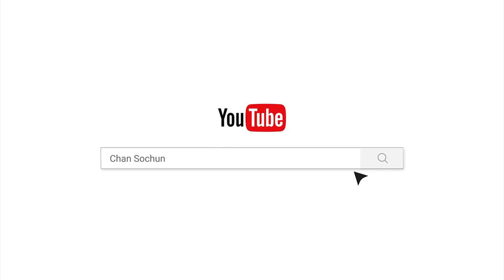ធម្មតាធម៌/chan sochun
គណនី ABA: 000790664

ហ្វេសប៊ុក
Chan_Sochun ចាន់_សុជន វត្តប្រាសាទស្រះកណ្តាល_#(ខ្ចាស់)